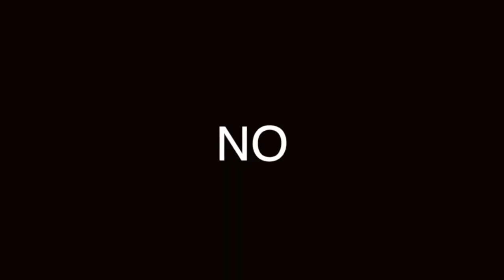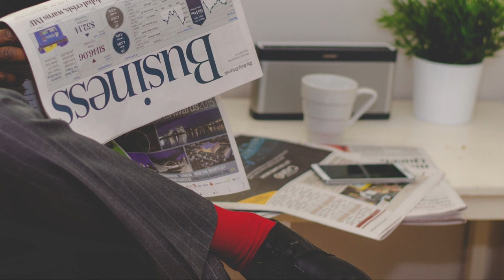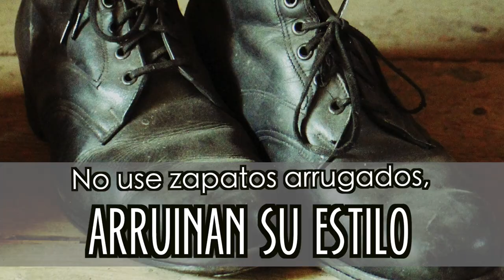ERRORES AL USAR UN PANTALON